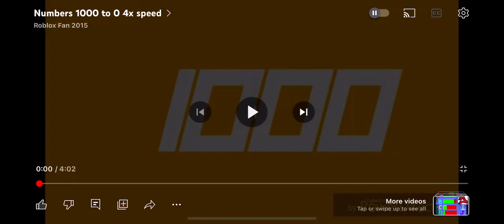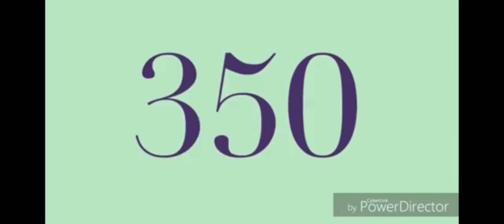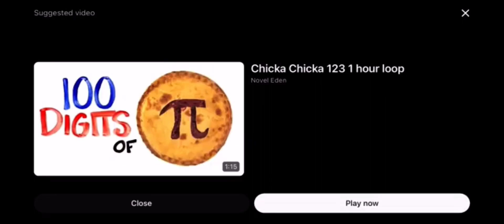Numbers 1000 to 0 speed 6x